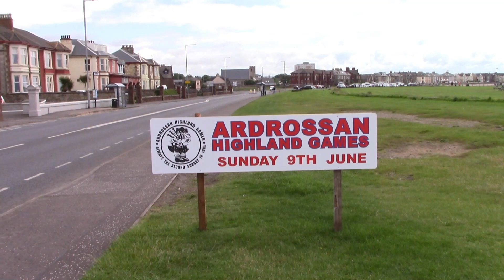KILMARNOCK PIPE BAND OPEN GRADE ARDROSSAN 2019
KILMARNOCK PIPE BAND OPEN GRADE ARDROSSAN HIGHLAND GAMES 2019